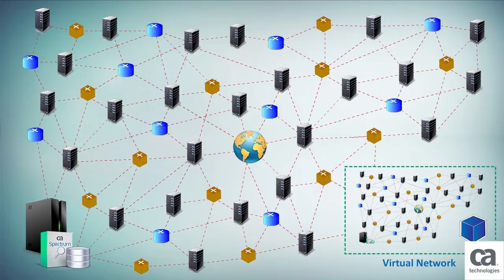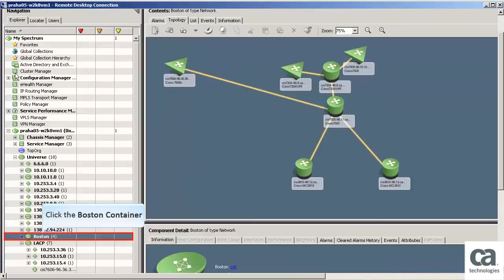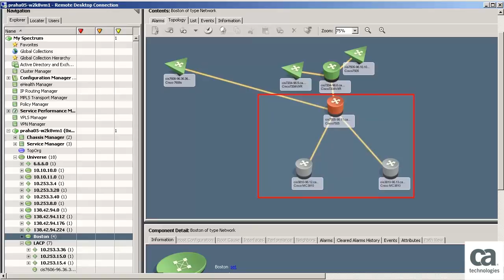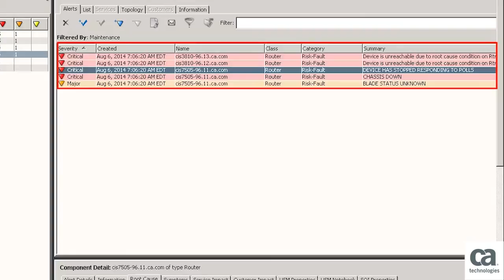CA Spectrum View Root Cause & Symptoms in SOI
In this video, you will learn how CA Spectrum Connector helps to view the root cause and identifies the symptoms in SOI.